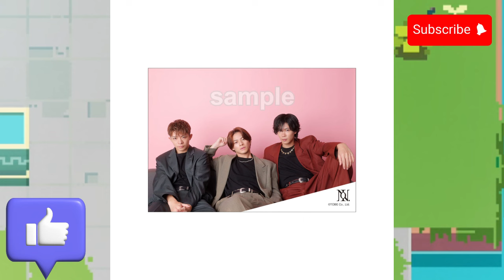【平野紫耀】【伝説への序章】Number_i、レコ大で金賞獲得なるか！？滝沢秀明氏が仕掛ける新時代の音楽革命！Number_iの挑戦に期待が高まる！